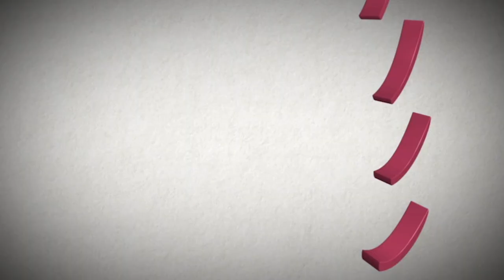'Trapuak Zaharrak bakarrik' erronka: Marko eta Miren, adinak asmatzen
Marko eta Miren "Baserria" saioko azken kanporatuak izan direnez, challenge edo erronka bat egin behar izan dute. Bikote ezberdinen artean, nagusiena nor den asmatuko al dute?